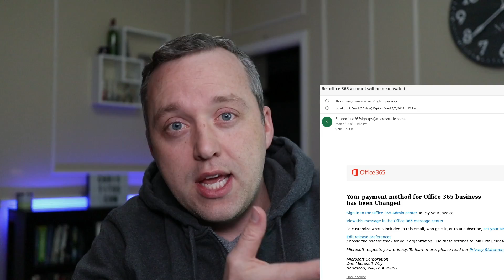How Hackers Get You and How to Protect Yourself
In this video, I go over the 7 common ways hackers get you online and how to protect yourself.

-Session Hijacking - Always use SSL to prevent Cookie Theft
-DNS Hijacking / DNSSEC - Local / Router / DNS Server
:::Note: Make sure to use a good DNS Server:::